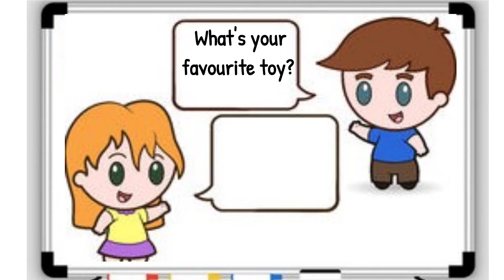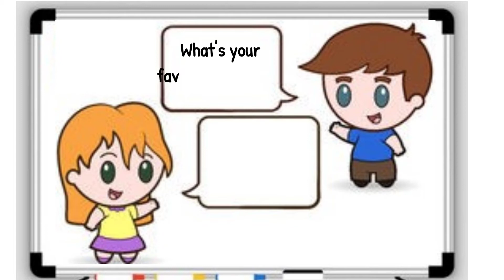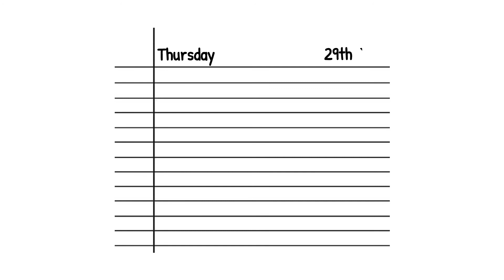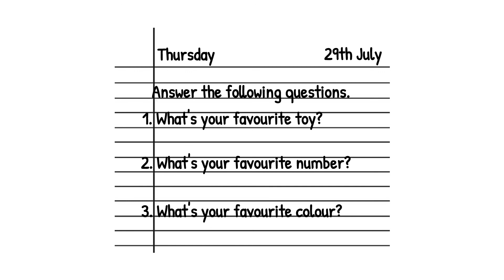English year 1 unit 2 let's play, ask and answer questions